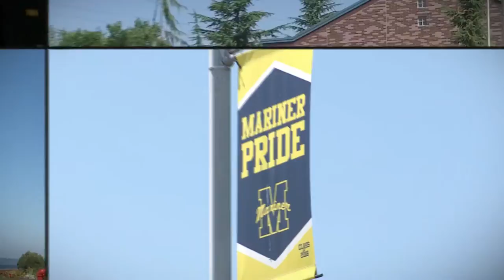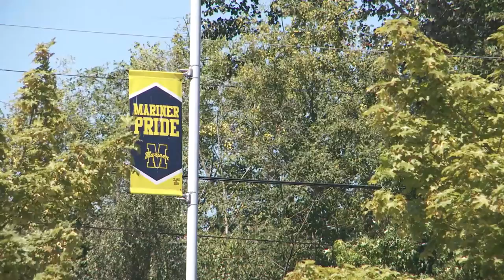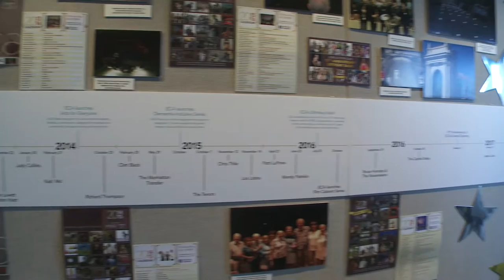Touring the 21st Legislative District with Rep. Lillian Ortiz-Self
Join State Representative Lillian Ortiz-Self (D-Mukilteo) on a quick visit to some of the places where her district's community grows and thrives, including:
-Kamiak High School
-Mukilteo Lighthouse Park
-Ferry Terminal
-Mariner High School
-Edmonds Center of the Arts